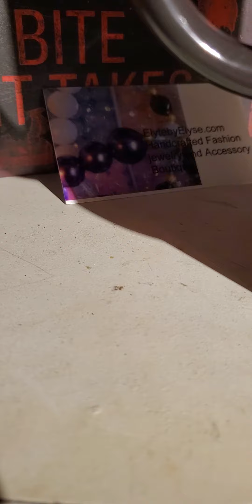new studio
moving in new studio decorating for Halloween